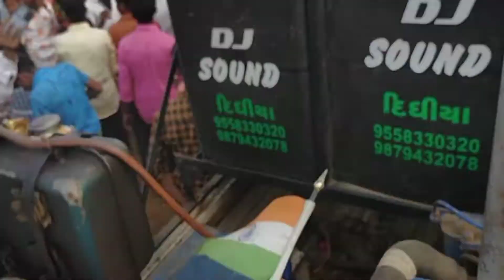એ કરવાના વિવા કરવા ના હોયે હો ટકા લગન 😱 કરવાના... || Arjun thakor dj remix song || AJAD DJ SOUND